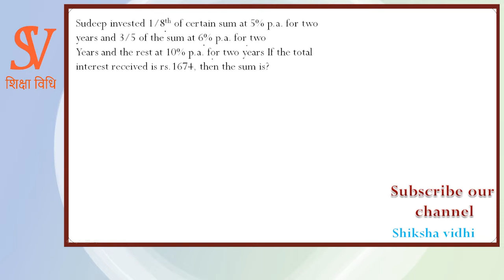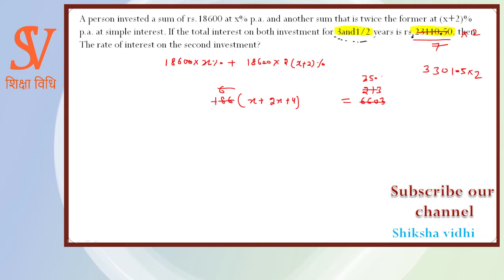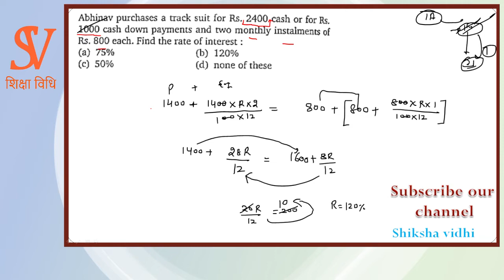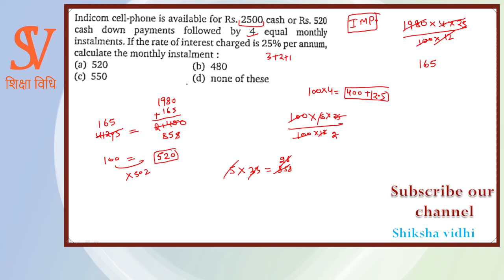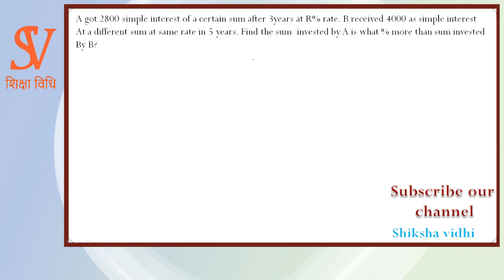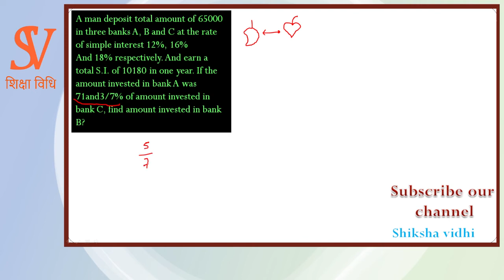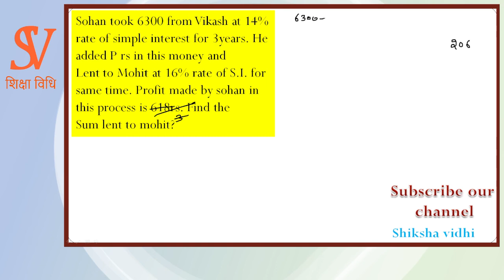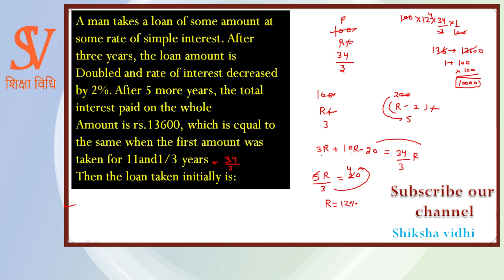SIMPLE INTEREST FOR SSC CGL 2022! SBI AND IBPS PO 2022!